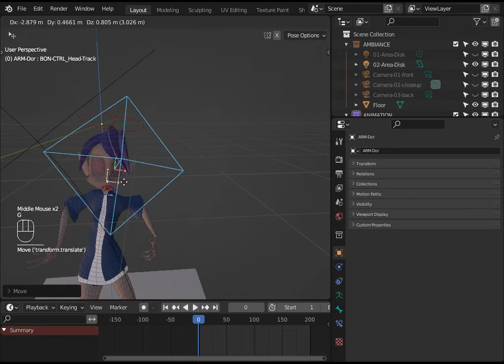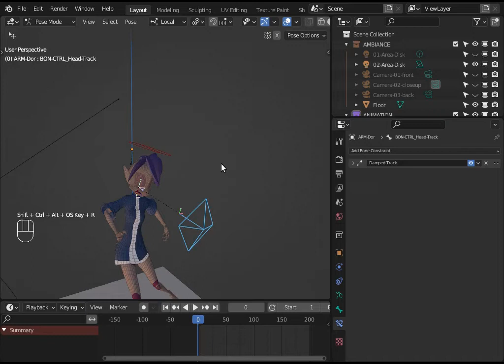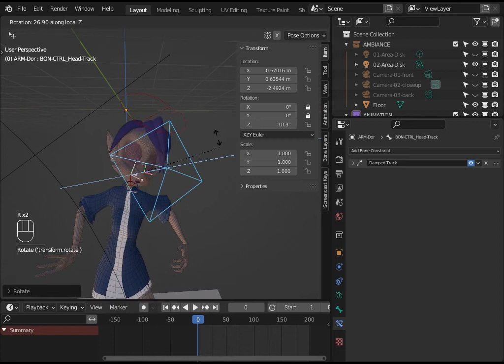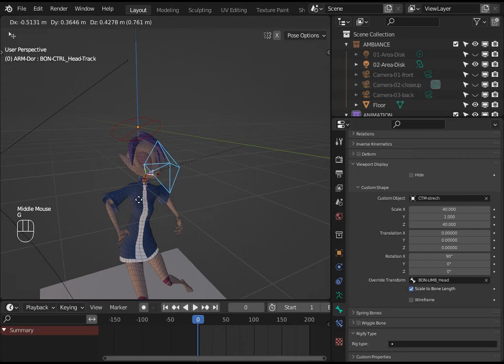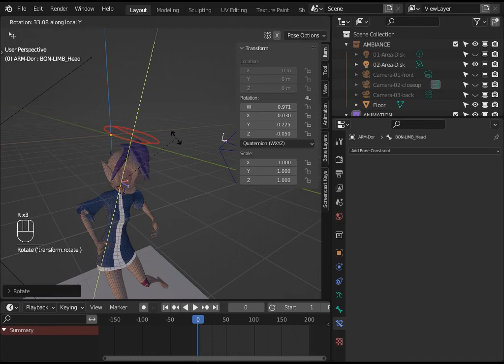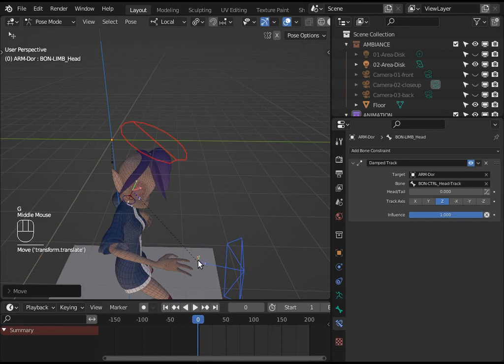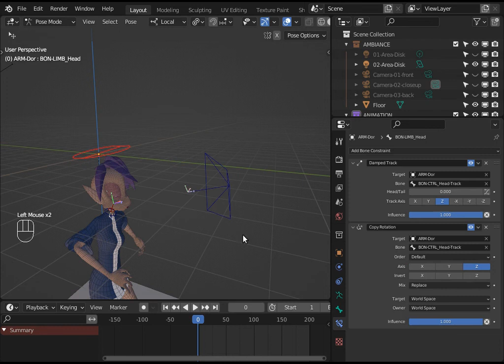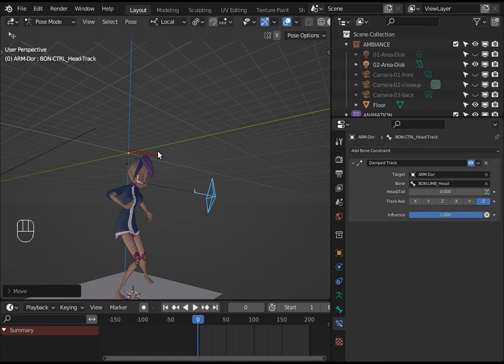🌆Rigs of the Trade # 01 — Head-Track Setup [ Intermediate ]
Not to be confused with Mocap, even though a "Head-Track" Rig is not an essential feature, it optimizes Posing characters for 3D Animation.

Bones Constraints: Damped Track, Copy Rotation
Rotation Modes: XZY Euler

PS: Re-uploaded in higher quality.

CHAPTERS' TIMESTAMPS:
00:00 Presentation
01:30 Bones on Edit Mode
02:07 Rotation Modes
05:05 Bone Constraints
08:33 1º Damped Track
10:29 2º Damped Track
12:04 Copy Rotation
13:20 The Neck
14:27 Ending